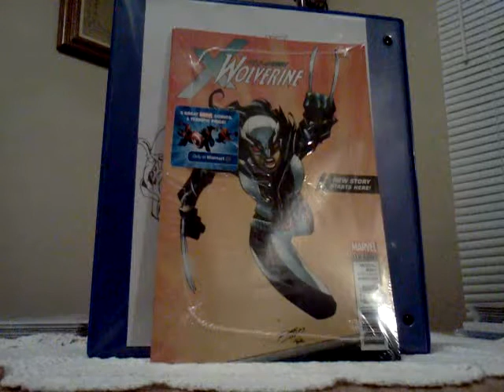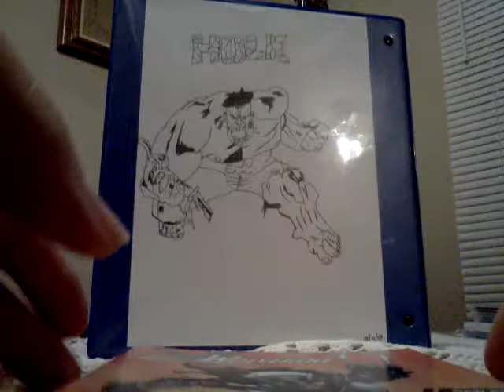Walmart 3 Pack Marvel Comics